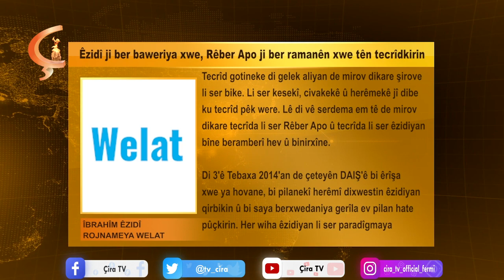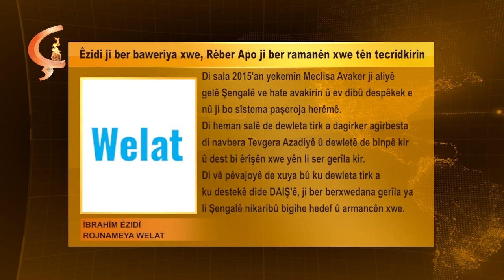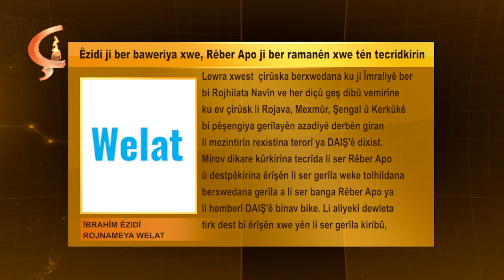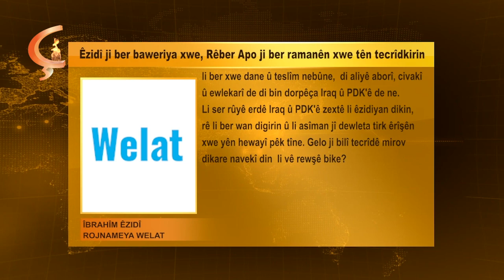ÎBRAHÎM ÊZIDÎ ROJNAMEYA WELAT Êzidî ji ber baweriya xwe, Rêber Apo ji ber ramanên xwe tên tecrîd